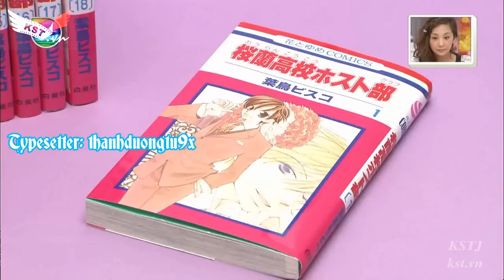[KSTJ] Ouran High School Host Club casts interview